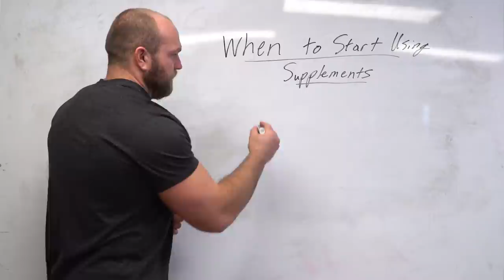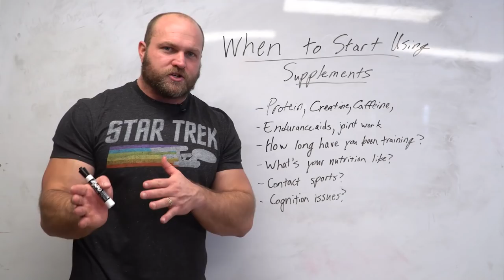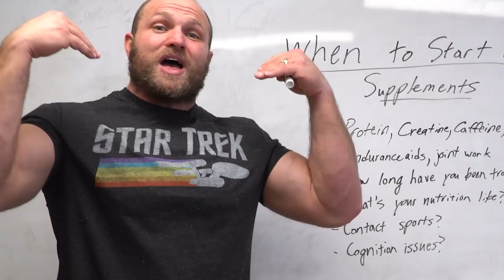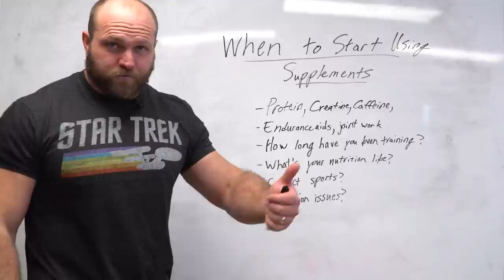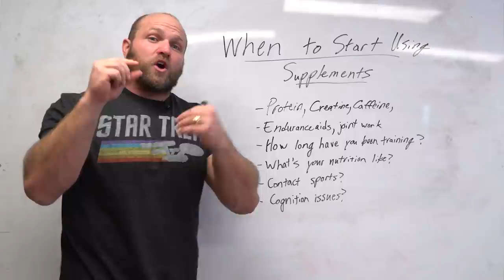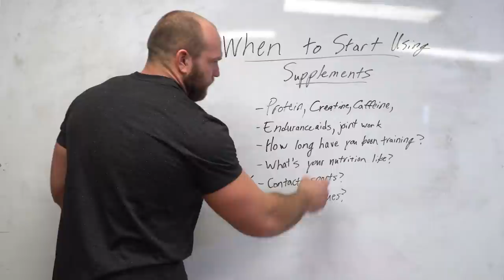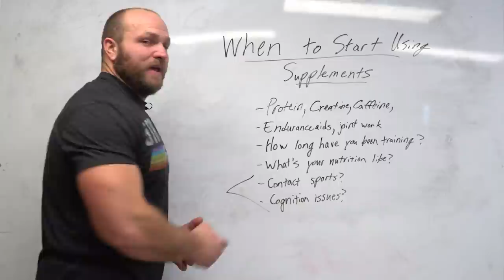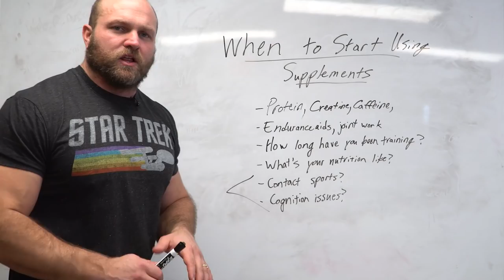Should YOU Take Supplements? | Nutrition Guide For Athletes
Should YOU Take Supplements? When are you ready to take supplements for athletic performance and strength development? Olympic Strength Coach Dane Miller breaks down his best Nutrition Tips For Athletes for using supplements and deciding when the best time to start using supplements are for athletes and improving strength or endurance.

Want to get the most out of YOUR DIET for YOUR SPORT? Try our CUSTOM NUTRITION PROGRAM!

Learn Tennesse Titan Linebacker Jan Johnson's Diet in our FREE NUTRITION GUIDE FOR ATHLETES

Want to be more agile and make rapid cuts that trip up the competition? Try our AgilityProgram

Improve your vertical jump and explosiveness with our Vertical Jump Program

Looking to PERFORM BETTER as an athlete? Learn how to train for SPORTS PERFORMANCE!

Find Out which ATHLETE TYPE YOU ARE and how to program athletes into world elite contenders with PARABOLIC PERIODIZATION

If you want to support us and check out our programs, books, and online training, consider checking us out at